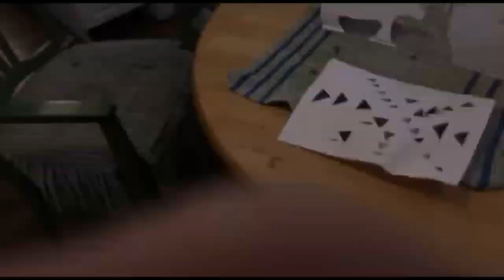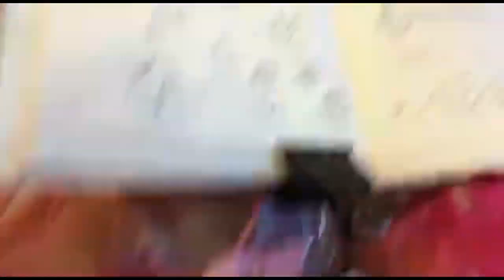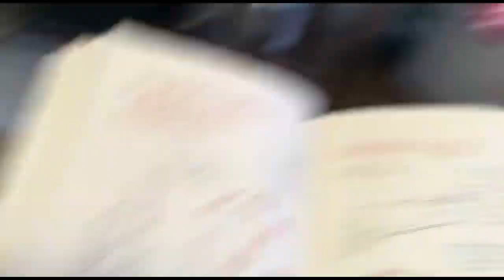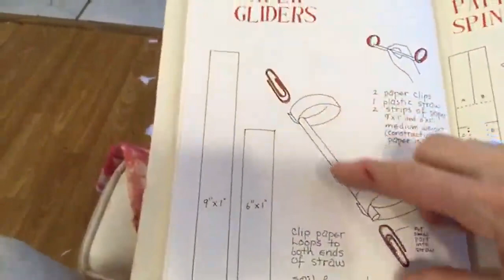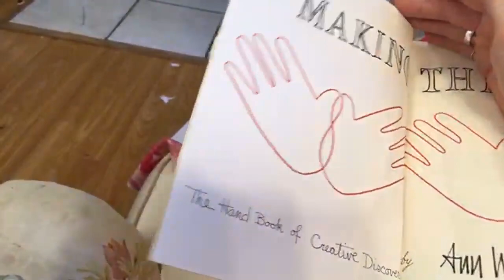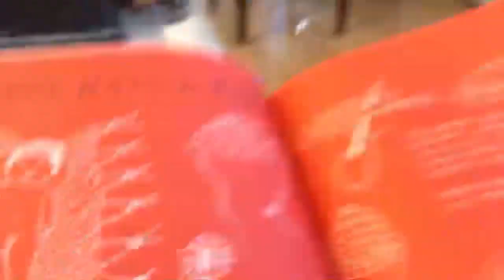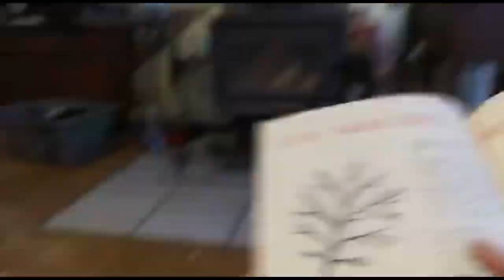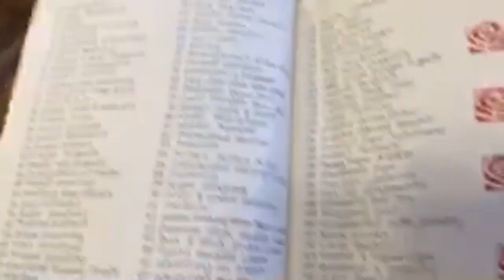Want to spend time with me?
Desmond likes these videos.  Seems like you like them, too.  I love your comments.  I have saved some for many years.  Bless you for your thumbs ups and for being part of my conversation and my life.